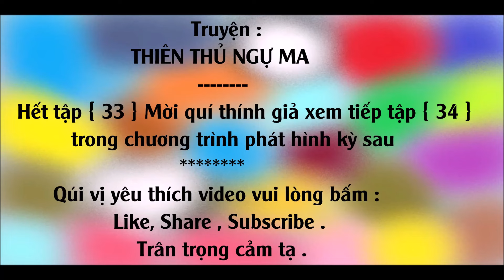[Truyện Kiếm Hiệp] THIÊN THỦ NGỰ MA #33 - Thiên Môn Cư Sỉ / Võ Hiệp Trinh Thám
[Truyện Kiếm Hiệp] THIÊN THỦ NGỰ MA #33 - Thiên Môn Cư Sỉ  / Thể loại : Võ Hiệp Trinh Thám
Tác giả : Tào Như Băng